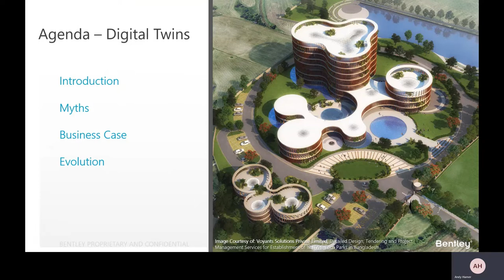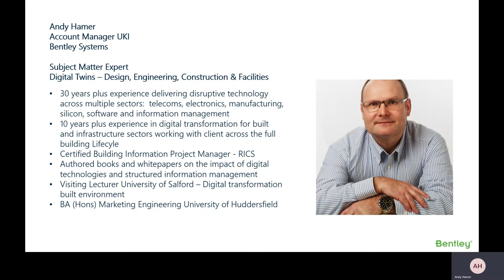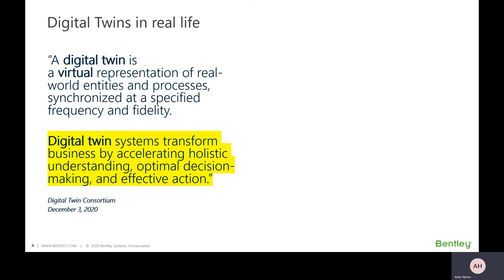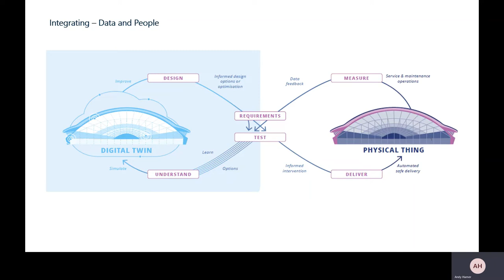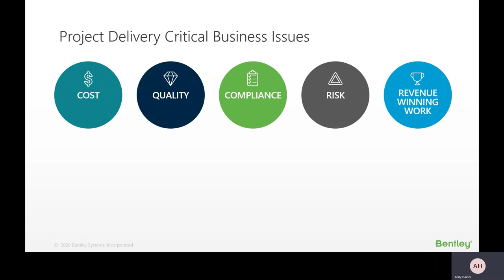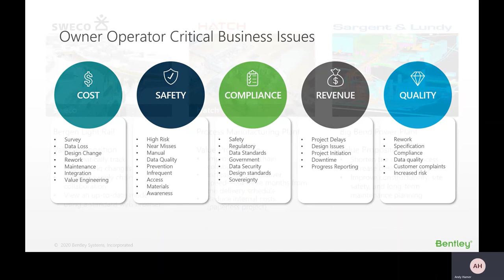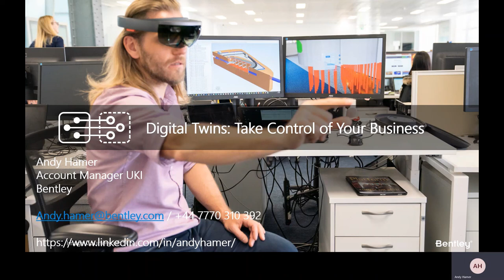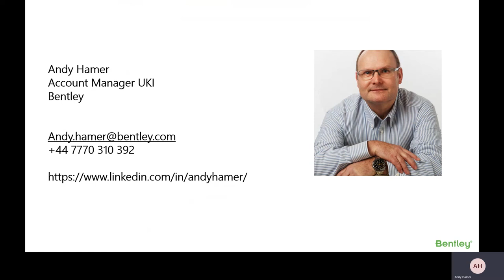Transforming operational efficiency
Presenter: Andy Hamer, Account Manager, Bentley
Developing and deploying digital twins is a journey. For owners and operators there is no out of the box big bang approach, a more effective and correct approach is to start small, prove big and scale by identifying major business criticalities. The essential starting point on the digital twin journey is start with the end in mind and it can’t be an afterthought.

Data is the new oil and has real business value with the ability to transform the operational efficiency and resale value of any asset.  Surfaced data builds a true picture an asset unachievable in past and now available today.  Why would any owner-operator not take advantage of it?

Andy Hamer will deliver a high-level overview with a business case and evolution of digital twins, while also sharing his experiences working with numerous owner-operators in the built and infrastructure sectors over the past 10 years.